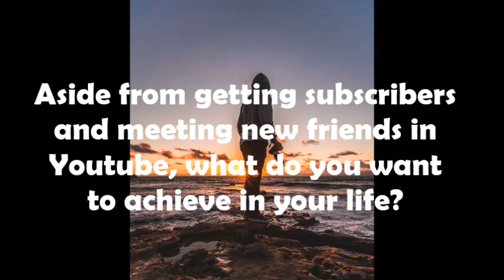daudyx 29th Q & A - The Jam by : Slynk & Mr Stabalina (non copyright music)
& daudyx Q & A.

My channel is all about Non Copyright songs.  You’re free to use this song in any of your videos.

The Jam by : Slynk & Mr Stabalina
Genre : R&B & Soul | Funky